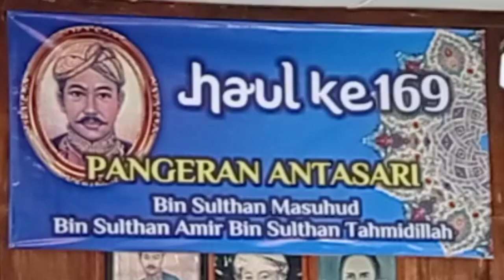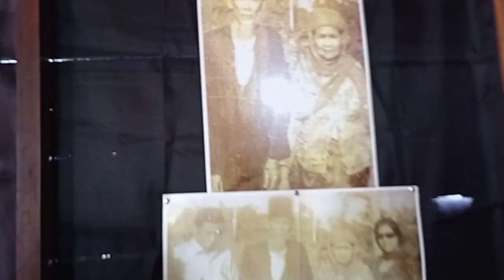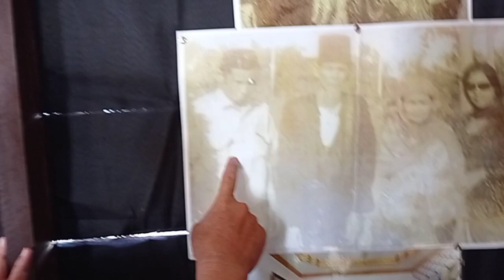Gawi Sabumi Haul Pangeran Antasari || Vlog Warung Jusni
Gawi Sabumi Haul Pangeran Antasari

Video Vlog dari depan sampai belakang
ini video yang terakhir saya buat dalam  kegiatan haul pangeran Antasari yang
ke 169 dilaksanakan minggu 15 Agustus 2021